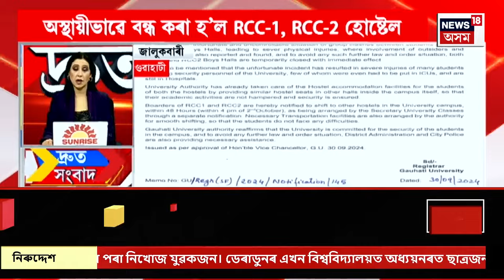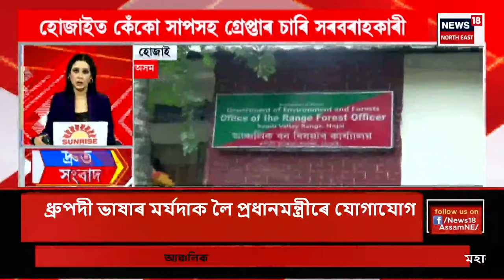SPEED NEWS | দ্ৰুত সংবাদ : মল্লিকাৰ্জুন খৰ্গে, প্ৰিয়াংক খৰ্গেৰ বিৰুদ্ধে প্ৰতিবাদ | Assam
SPEED NEWS | দ্ৰুত সংবাদ | মল্লিকাৰ্জুন খৰ্গে, প্ৰিয়াংক খৰ্গেৰ বিৰুদ্ধে প্ৰতিবাদ
* জাগীৰোডত নিৰ্মাণ হৈ থকা ছেমিকণ্ডাক্টৰ প্ৰকল্প অসমৰ পৰিৱৰ্তে কৰ্ণাটকত হ’ব লাগে বুলি মন্তব্য কৰিছিল প্ৰিয়াংক খৰ্গেয়ে
* পুনৰ গুৱাহাটী আৰক্ষীৰ জিম্মালৈ স্বপ্ননীল দাস। কাৰাগাৰৰ পৰাই নিজৰ জিম্মাত লয় আৰক্ষীয়ে